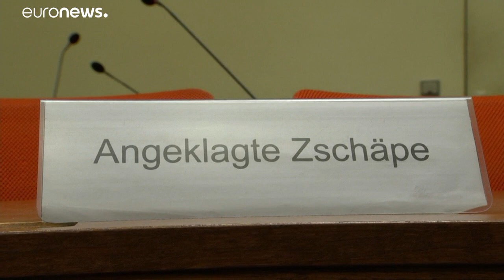Germania: Beate Zschaepe condannata all'ergastolo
La donna, 43 anni, è l'ultima leader di Nsu, cellula terroristica di estrema destra responsabile di dieci omicidi, due attentati e diverse rapine tra il 2000 e il 2007. Il verdetto è arrivato al termine di un processo durato cinque anni…